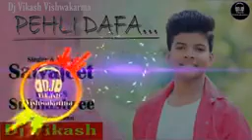Pahli Dafa Satyajeet jena Dj remix song pahli dafa dj song 2019 new Sad Shayri dj song144p